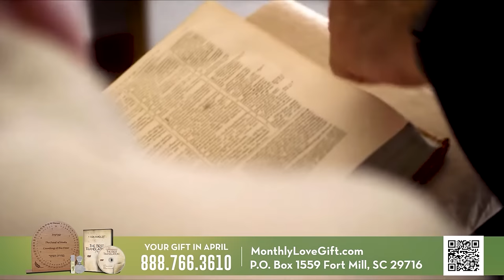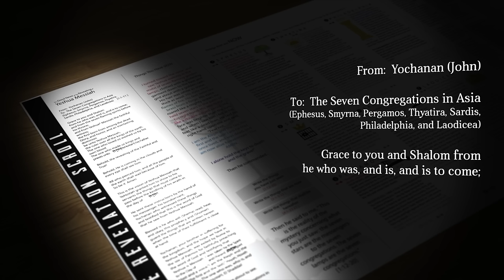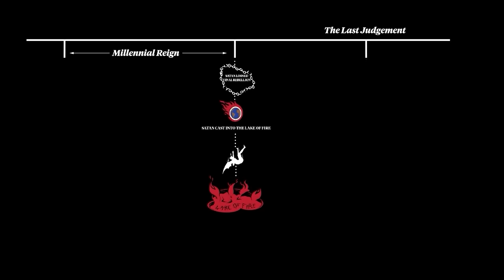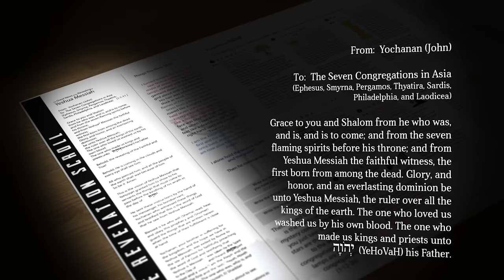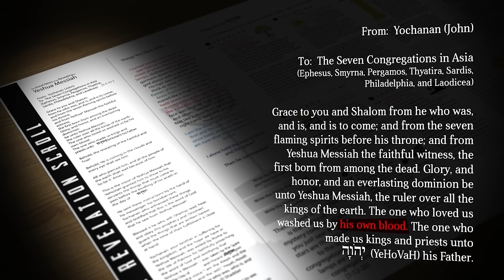Born or Begotten? | Shabbat Night Live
In Hebrew, like many other languages, there are clear distinctions between male and female words — and the difference between the words “born” and “begotten” can alter your understanding of the resurrection! In one of the most eye-opening teachings he has ever taught, Michael Rood explains why this difference is so critical.